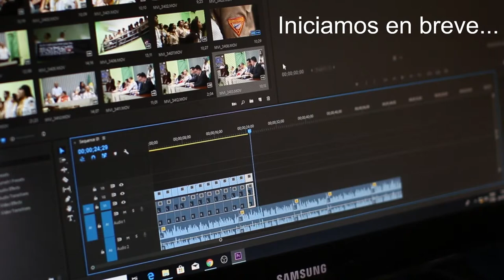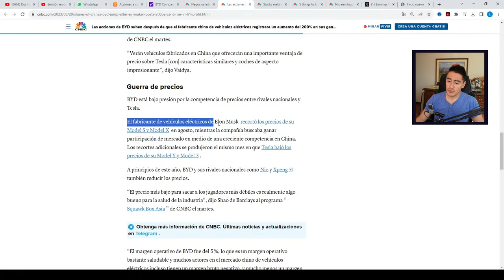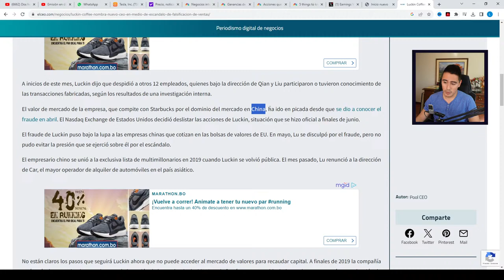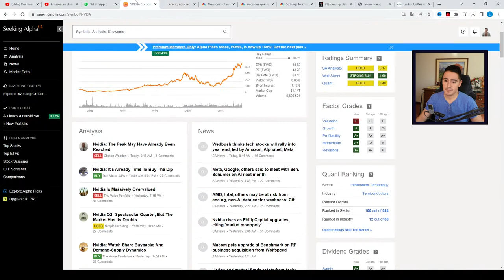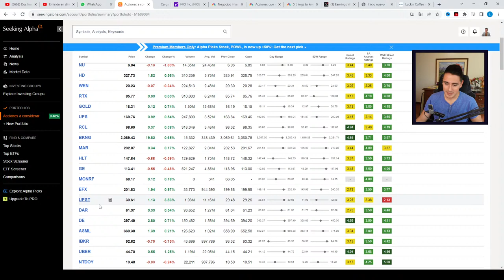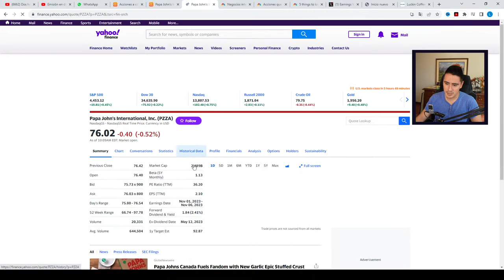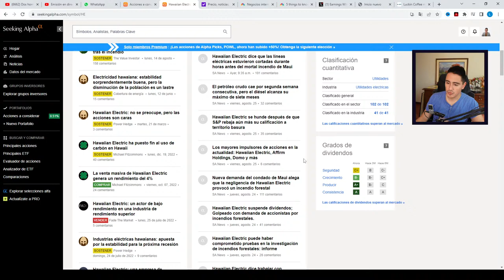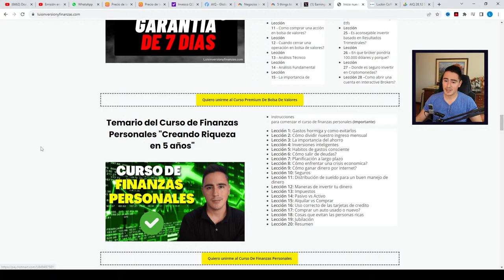Las acciones de BYD (el fabricante chino de vehículos eléctricos) registra un 200% en sus ganancias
✔️ Quieres saber que es lo que esta pasando en tema económico y en la bolsa de valores hoy?

📈 ATENCIÓN: Taller GRATUITO en VIVO "Como invertir en Etfs y Acciones en 2023" (Cupos Limitados)

Quieres que analice una acción en bolsa de valores GRATIS? Mandame un correo electronico a y los Lunes, Miercoles y Viernes a las 12:00 pm hare un sorteo y analizaré la empresa que salga seleccionada.

🏆E Toro: Broker para EMPEZAR a invertir + 100.000 dólares virtuales para probarlo antes

❇Seeking Alpha:
Software que uso para hacer mi análisis de acciones (Descuento Especial):

❇ Broker Regulado para trading OANDA

🤑 Quieres recibir un 50% de comisión por las ventas de mis cursos?